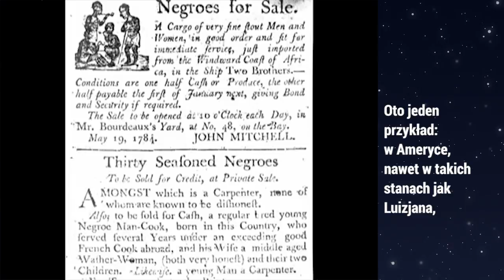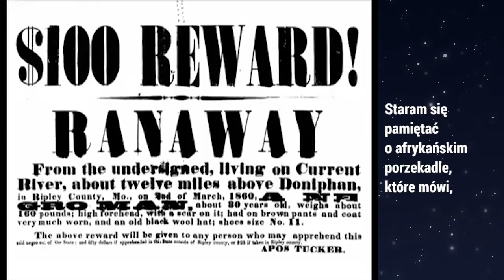Z perspektywy lwa... Marlon James o "Księdze nocnych kobiet"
"Księga nocnych kobiet" to druga powieść w dorobku literackim Marlona Jamesa (Nagroda Bookera 2015 za "Krótką historię siedmiu zabójstw"). Epicka, mroczna, poruszająca. Inspirowana prawdziwymi wydarzeniami historia buntu wznieconego przez czarne kobiety na jamajskiej plantacji trzciny cukrowej. Przyćmiewa wszystkie znane książki o niewolnictwie, bo – jak mówi autor – pokazuje wydarzenia nie z perspektywy myśliwego, a z perspektywy lwa, czyli niewolnika.

Czy warto ją przeczytać? Oto odpowiedzi pierwszych czytelniczek...
„Brutalnie, szczerze i na temat - historia Lilit nie pozwoli wam oderwać się od lektury". (Weronika, weronine-library.blogspot.com)
„Piękna, poruszająca, obowiązkowa lektura. Do pokochania i zapamiętania". (Alicja Szerment, ksiazki-inna-rzeczywistosc.blogspot.com)
„Gorąco polecam. To proza gęsta. Mroczna. Porażająca. Wspaniała". (Ola,ksiazkioli.blogspot.com)
„Taka książka, po lekturze której należy zacząć się bać kobiet, jeśli tylko cokolwiek ma się wobec nich na sumieniu". (Monika Frenkiel, niesamapraca.blog.pl)
„Dlatego 11 października powinniście pomykać do najbliższej księgarni i zaopatrzyć się w ten tytuł, bo to cudo jest naprawdę niesamowite". (Hasacz, bigdwarf.wordpress.com)